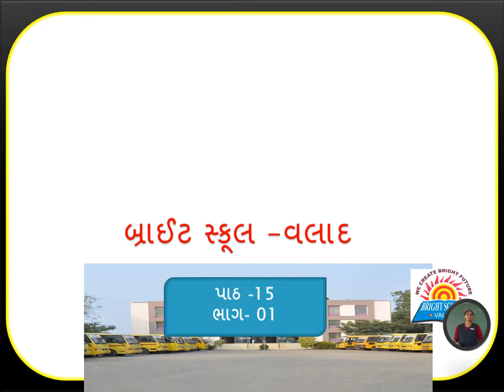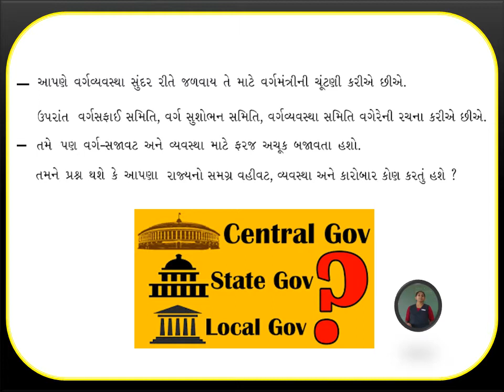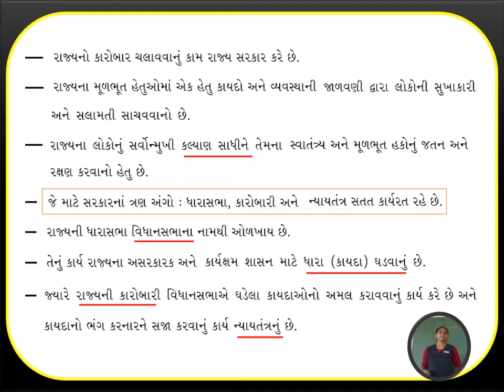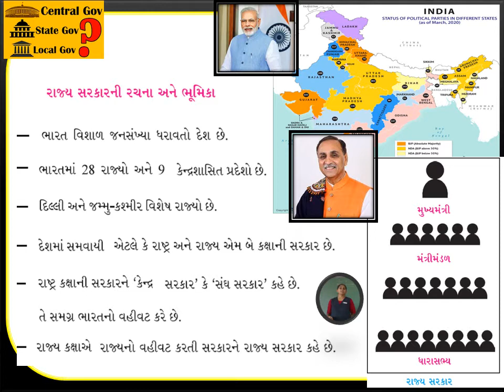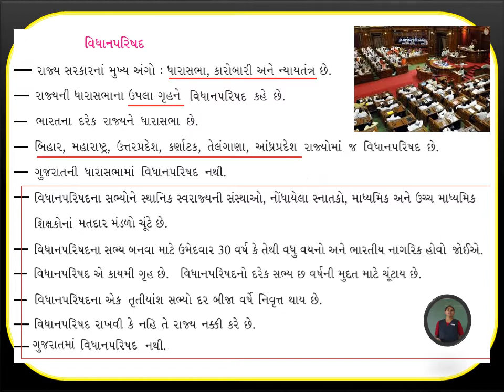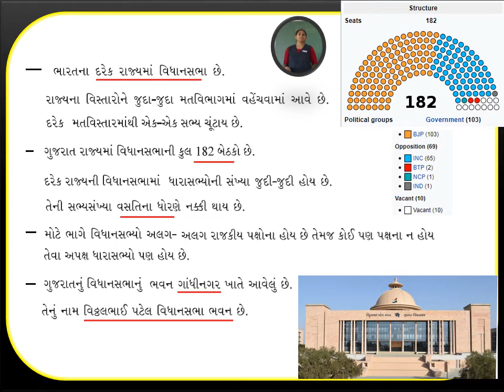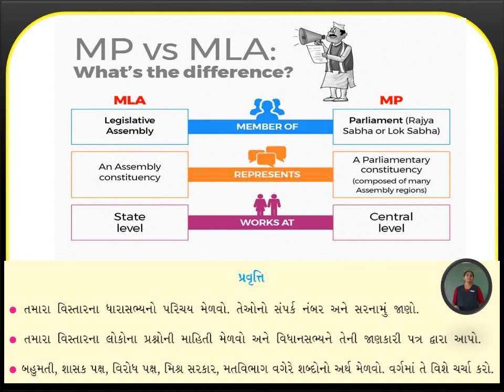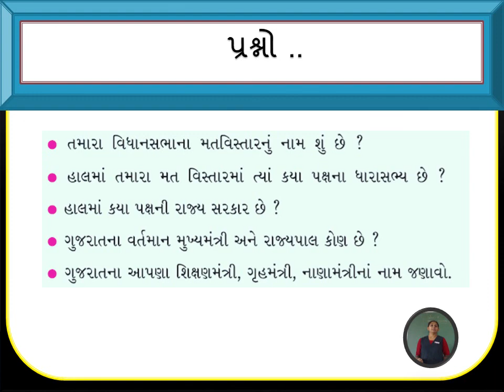Standard-7, Chapter-15, Part-1: Rajy Sarkar રાજ્ય સરકાર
Standard-7, Chapter-15, Part-1: Rajy Sarkar રાજ્ય સરકાર. આ વીડિયોમાં રીના ટીચર દ્વારા વિદ્યાર્થીઓને રાજ્ય સરકાર વિશેની સમજુતી મળે તે માટેના પ્રયાસો કરવામાં આવેલ છે.